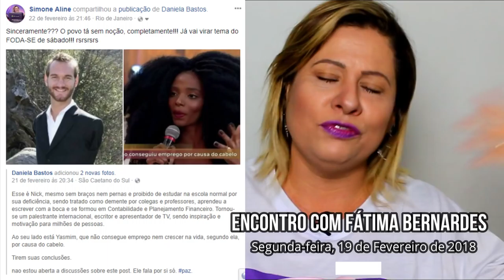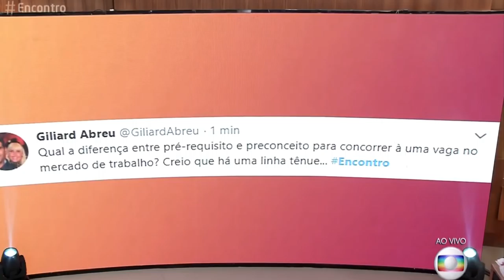Yasmin não consegue emprego por causa do cabelo? Reaction por Simone Aline (Preconceito?)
Tá, hoje já é domingo... e esse vídeo ficou renderizando a madruga toda!!! Acho que é o maior do canal. Ficou tão grande, que tive que deixar metade do programa para o próximo F!!! Sábado que vem tem mais papo sobre preconceito! Deixe sua opinião!